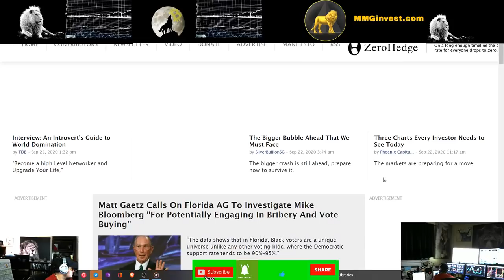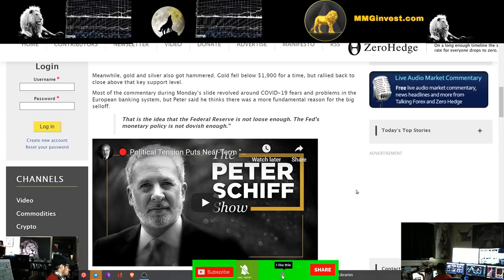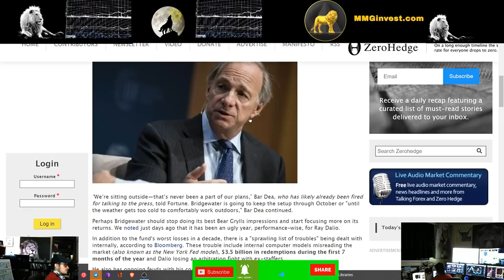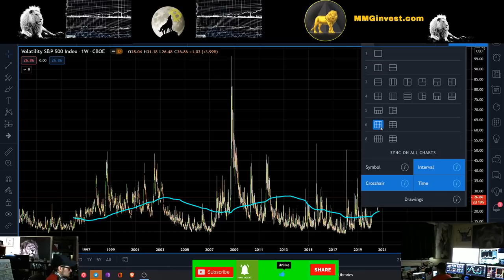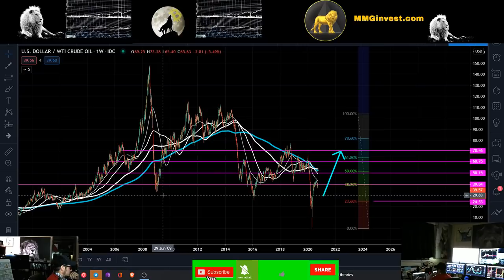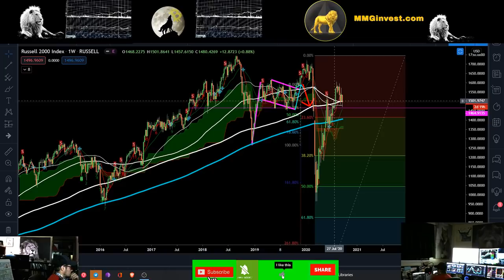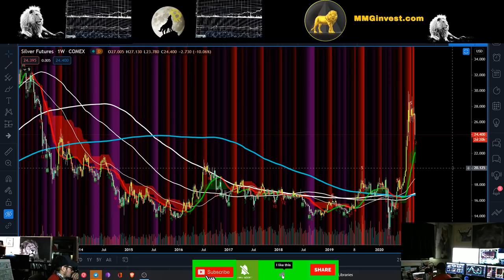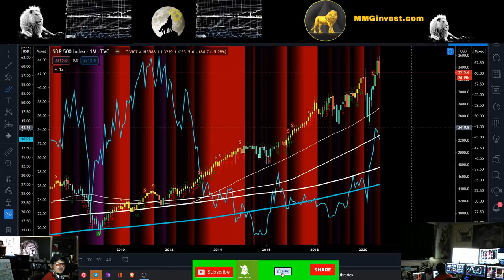Trading Stock Market Economy Update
Stocks Equities and or Currencies are highly volatile assets MMGinvest highly recommends you consult your financial advisor and do your own research.  All gains and losses are due to your own decision making and MastermindGroup LLC is geared towards creating an educational community in the realm of investing within the Currency/equities markets and cannot guarantee any profits.
You should never risk any money you cannot afford to lose this is a new markets, stocks companies are full of scams and start-up ventures hence high-risk assets with a high failure rate.
A trader from MMGinvest talks about trading stocks and what the future holds for the markets. Also, Economics and the capital markets are discussed and not intended to be used for buy and sell signals just educational material to help with your basic knowledge within these topics and Trading/Charting education.